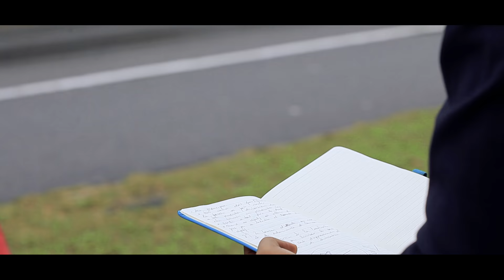Maman White Ondo Ne doute pas Clip Officiel 2018ok